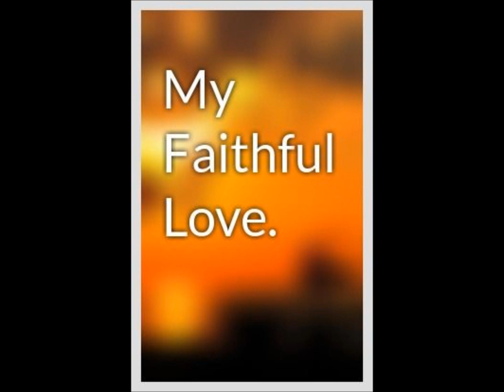FAITHFUL LOVE ( GUITAR INSTRUMENTAL COVER )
This is my version of Faithful Love By Cesar Manlili.Thanks to Johann Mayrhofer for the BT. This is a non-profit video made solely for the purpose of study, review or critical analysis